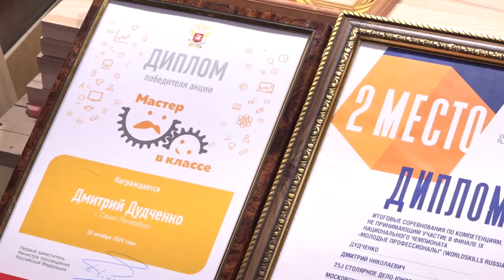Про Утро 27 июня 2022